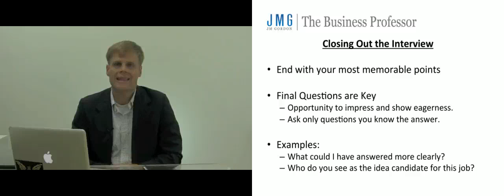Closing Out the Interview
This video is part of our professional development series focused on career paths, networking, resume and cover letter, interviewing, and performing in the organization. This series compliments our business and law lecture series.

Jason Mance Gordon
The Business Professor